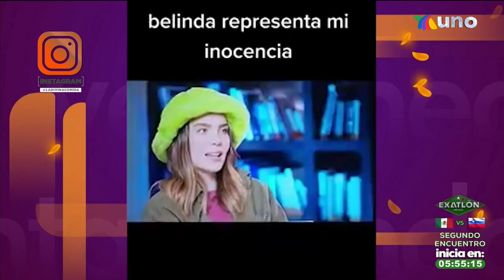Belinda Admira a Paty Cantu y Niega Rivalidad - Ventaneando